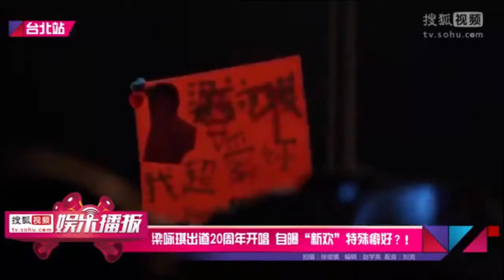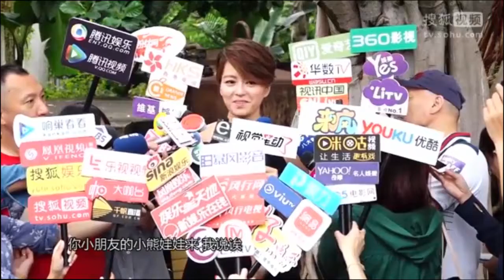梁咏琪出道20周年开唱 曝“新欢”特殊癖好？！